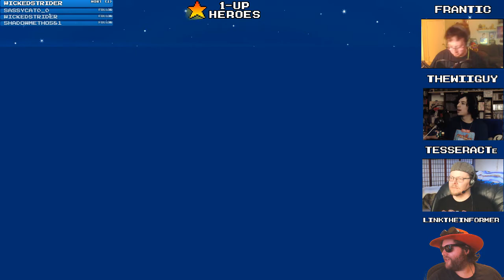👟 Toejam & Earl: Back in the Groove Multiplayer , ep01 🕶️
Thumbnail Art by Blitzy! She does commissions!